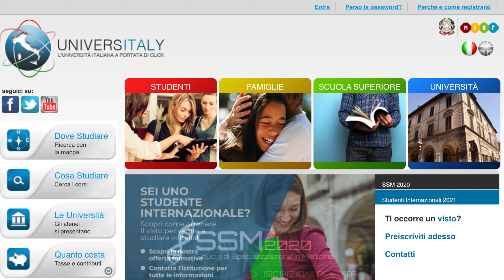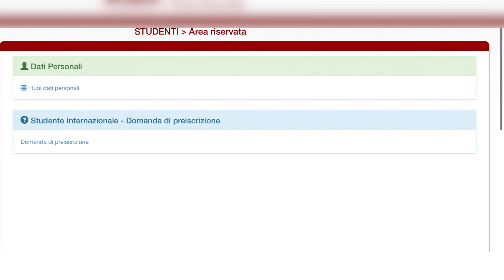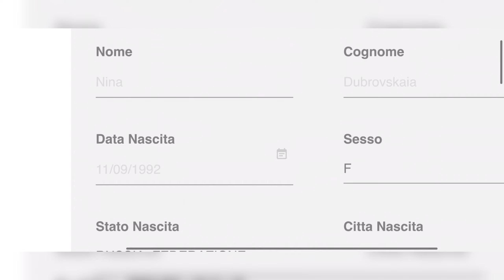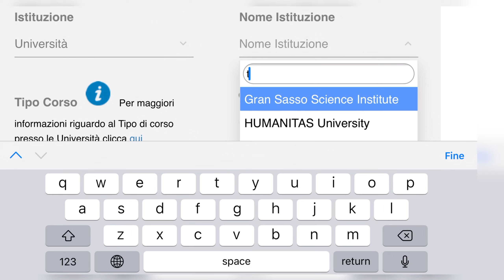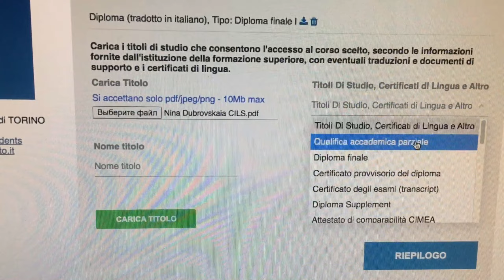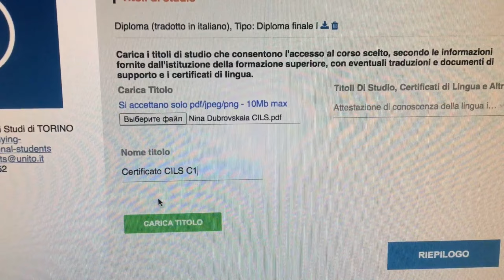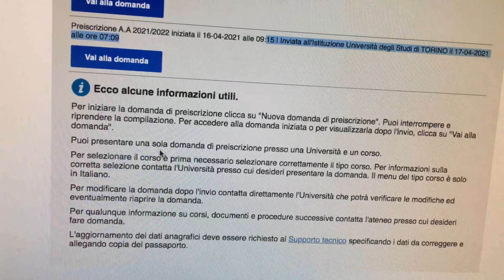КАК ПОДАТЬ ДОКУМЕНТЫ В ИТАЛИЮ ЧЕРЕЗ ПОРТАЛ UNIVERSITALY | Что такое Codice fiscale | Учеба в Италии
Наконец-то портал Universitaly открыл прием документов на 2021-22 гг в итальянские университеты.
С 2020 года все иностранные студенты, окончательно определившись с выбором университета и программы обучения, должны отправлять kit своих документов через личный кабинет на сайте Universitaly.
Таким образом студент подтверждает свое желание и намерение учиться в данном университете.
Также ответ из ВУЗа на эту заявку будет необходим при оформлении национальной визы типа D .

При регистрации личного кабинета на портале вы автоматически получите Codice fiscale, своего рода аналог ИНН. Его официальную версию на бумажном носителе вы можете запросить в Консульстве Италии на территории вашей страны.

00:00 Приветствие
00:39 Зачем подавать документы через Universitaly
00:56 Что такое Universitaly
04:18 Процесс подачи документов
10:51 Что такое Codice fiscale, где его получить
12:34 Заключение

Если вы также, как и я, мечтаете жить в солнечной Италии, то я вам предлагаю попытаться вместе переехать на Апеннинский полуостров уже в следующем сентябре!

За долгие годы попыток найти работу в Италии из России, которые не увенчались успехом, я наконец-то открыла для себя реально возможный вариант не только легально переехать в страну моей мечты, но еще и получить от этого максимум пользы, а именно диплом о высшем образовании итальянского образца, который признается во всем мире.

Я очень хотела бы найти здесь единомышленников по переезду в Европу. Давайте пытаться сделать это вместе, и тогда у нас точно все получится!